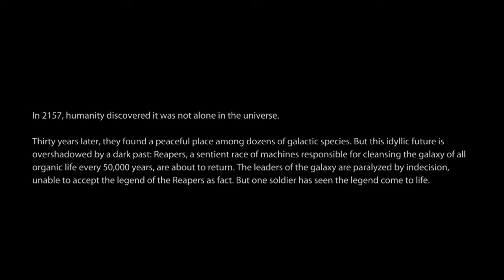Joe and Connor play MASS EFFECT 3 (part1)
Me and joe go on an wonderous adventure throughout the galaxy, exploring the wonderful world that is mass effect 3, or as  we like to call it 2MASS ERRECT 3"